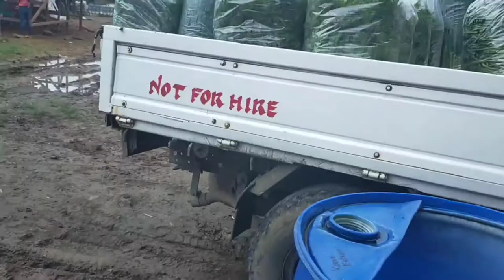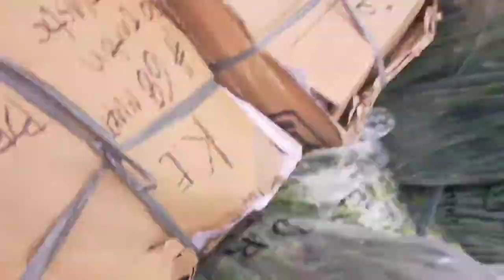Apo Kabunian - ONE DAY HARVEST FROM FARM TO MARKET | IGOROT FARMERS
let us enjoy this video with a relaxing music
Farmer work so hard sothat vegetables will put on your table

SISSIWIT DANCE COMPILATION CORDILLERA 2020 l viralhog_tv

Sissiwit dance - viral dance 2021

Budots budots dance 2021

Dayang dayang Funny viral dance - Dance

Skating

Using Tractor is fast and efficient to mix soil

ONE DAY HARVEST VERY TIRING WORK IN A FARM - LIFE OF A FARMER

BIAG TI MAYSA NGA GARDENERO - IGOROT KANKANA-EY SONG

SISSIWIT TAYO HABANG NAGTRATRABAHO SA HARDEN

How to operate tractor to grin soil - Farmers life

how to harvest celery- Farmers of Cordillera

A TOUGH LIFE OF BEING A FARMER - CORDILLERA

SISSIWIT DANCE VIRAL - KAHIT GANITO BACKGROUND

AMAZING VEGETABLE TERRACES IN CORDILLERA- BENGUET

LETS WORK FOR MONEY - FARMER'S

MAGHUGAS TAYO NG CELERY GANITO TALAGA ANG MGA FARMER SA PILIPINAS KAHIT UMUULAN

ONE OF THE MOST DANGEROUS ROADS IN THE PHILIPPINES

MANUAL HARVEST OF CELLERY - filipino farmers

DANCING FOR GOD.. NOTHING IS IMPOSSIBLE - CHRISTIAN

GAANO KA KATAPANG BA.. FUNNY VIDEO

COME NOW IS THE TIME TO WORSHIP - CHRISTIAN SONG

BURNHAM PARK IN BAGUIO CITY TODAY THIS COVID TIME - WITH IGOROT COVER SONGS